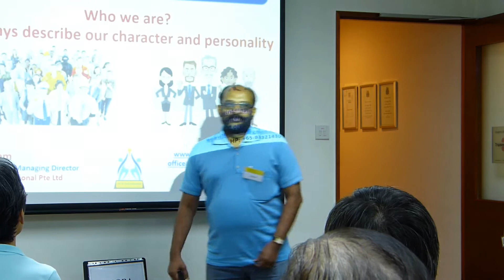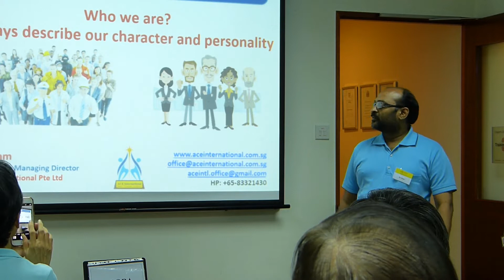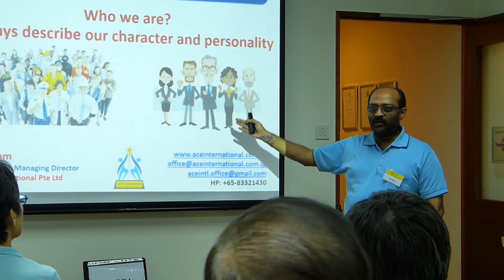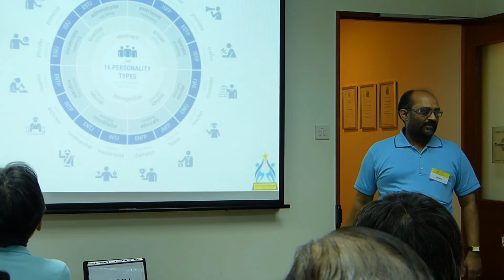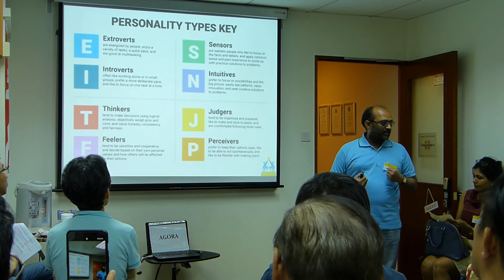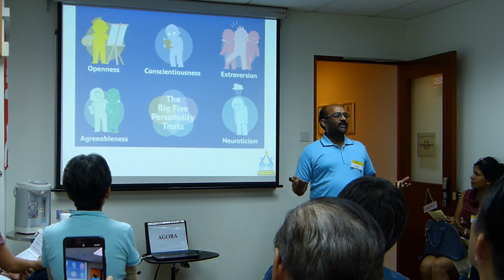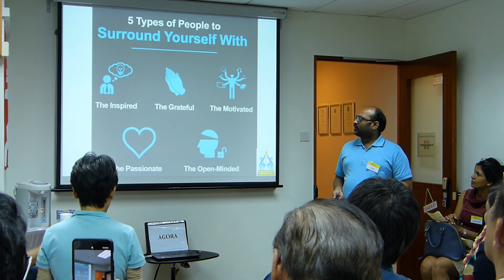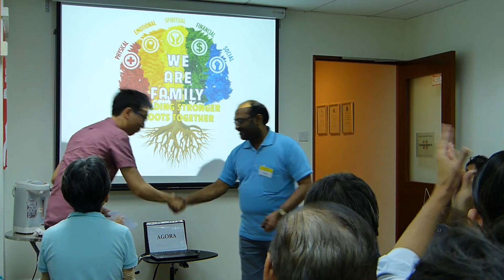20 Sep 2019 Smart Personalities by Ram